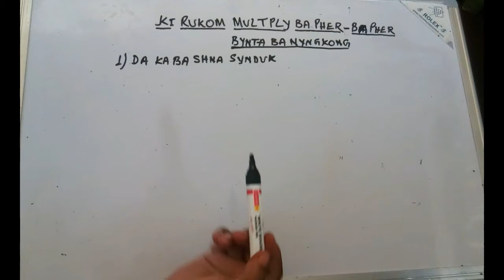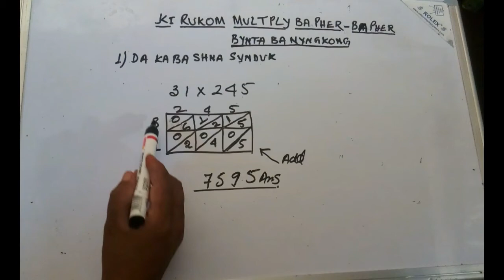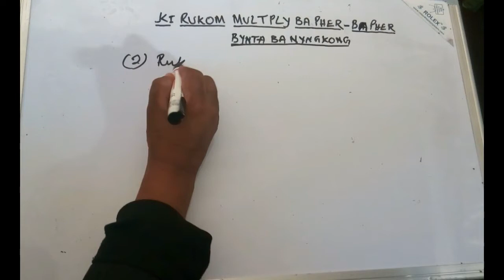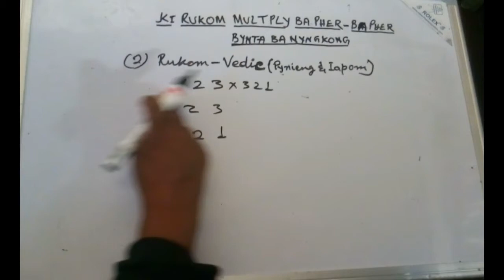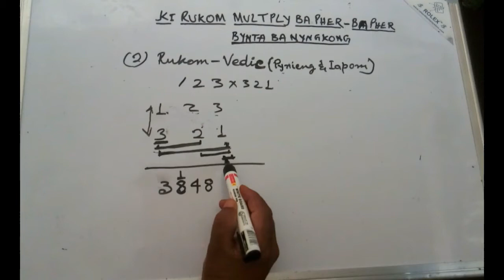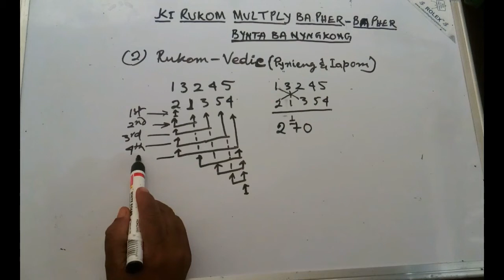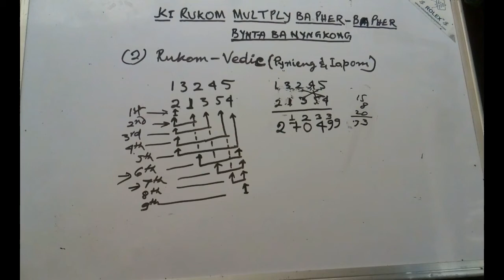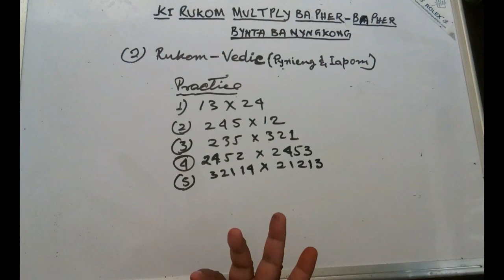Shillong Bulletin - Quick Multiplication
Quick Multiplication (in Khasi)